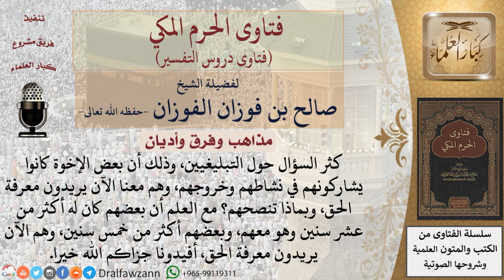ما حكم الانضمام لجماعة التبليغ؟ للشيخ الفوزان